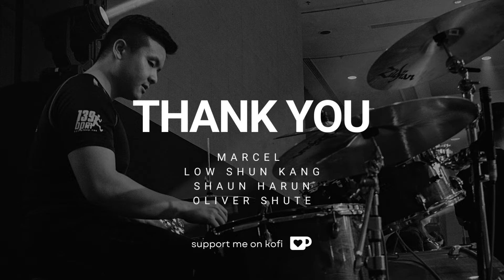Tales of Berseria OP (Game Size)| FLOW| Burn| DRUMS ONLY| Raymond Goh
0:00 - 0:23 Section A - Intro (Strings)
0:24 - 0:36 Section B - Intro (Main)
0:37 - 0:56 Section C - Verse
0:57 - 1:16 Section D - Pre-Chorus
1:17 - 1:47 Section E - Chorus
1:48 - 2:04 Section F - Outro